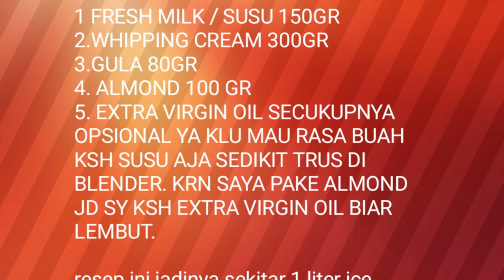ITALIAN GELATO / ICE CREAM TANPA MESIN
ICE CREAM VERY SMOOTH AND SUPER CREAMY,
BAHAN2 ALAMI TANPA PENGAWET TANPA TEPUNG MODAL 30RBAN SERUMAH BISA MAKAN ICE CREAM DENGAN KWALITAS BAHAN YG SUPER ALAMI..